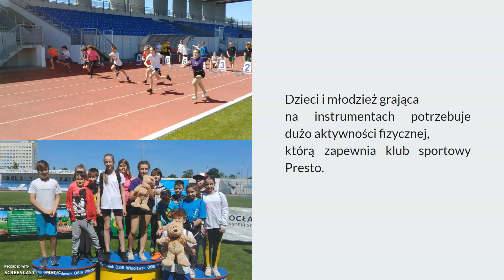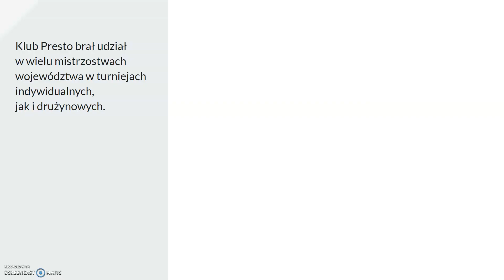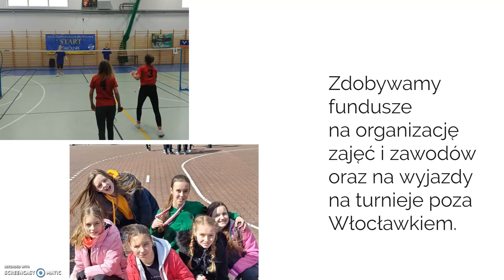Prezentacja Uczniowskiego Klubu Sportowego "Presto" cz. 2